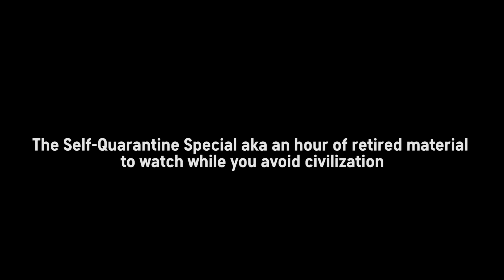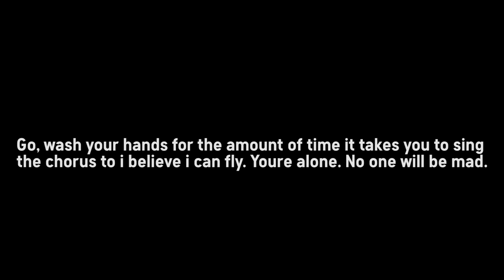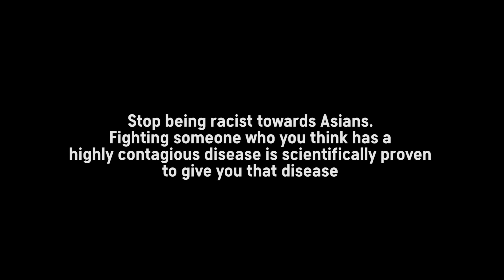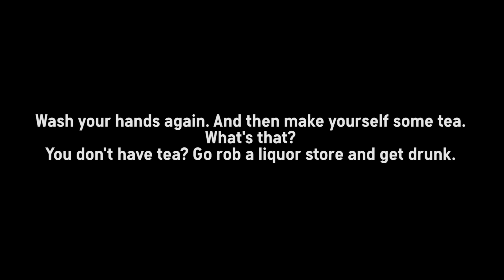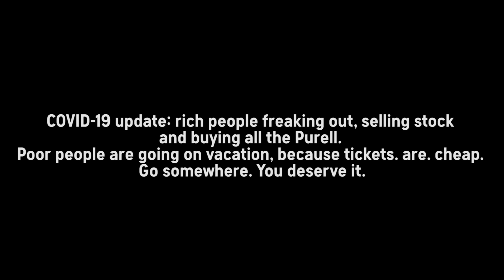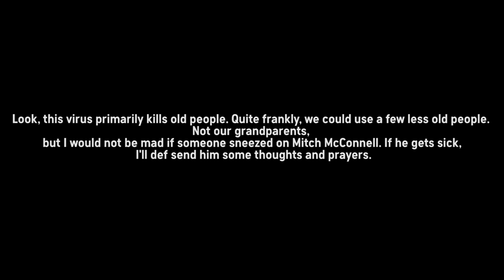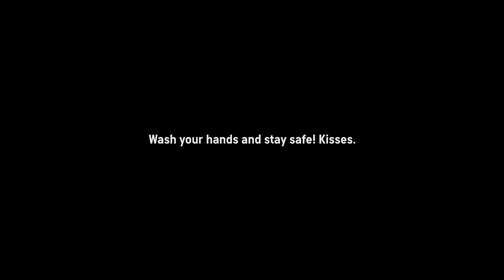Nimesh Patel - Jokes for Quarantine (Full Special) | Stand Up Comedy